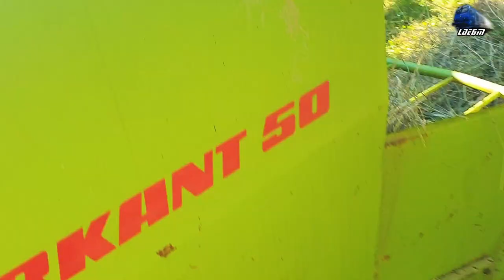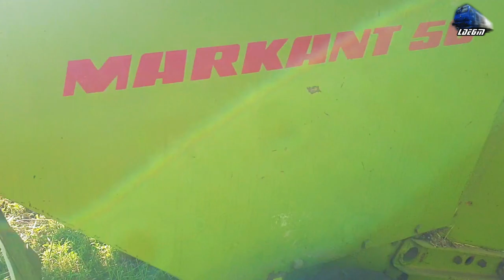Make Bales CLAAS MARKANT 50 & UTB DT445 Tractor in Action in Munții Apuseni Mountains - June 2021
00:05 Tractor UTB 445 DT Tractor & Balotătoare CLAAS Markant 50 Baler la Balotat/Make Bales

June 2021